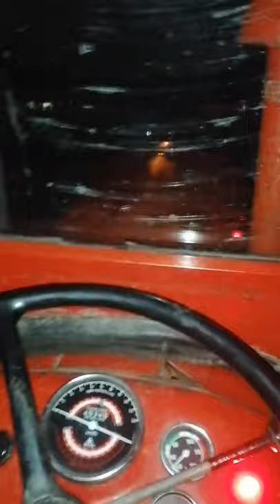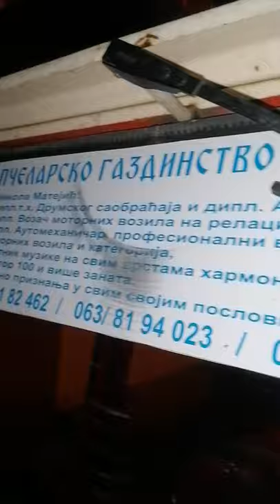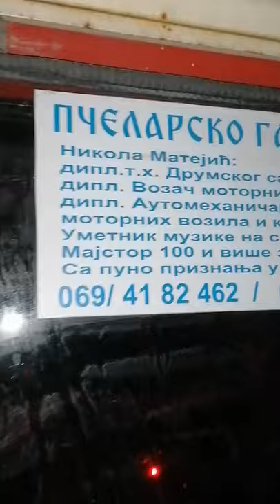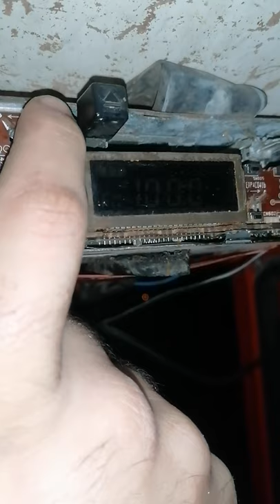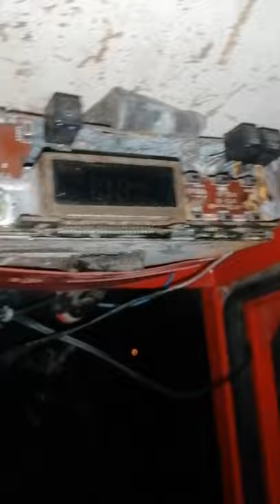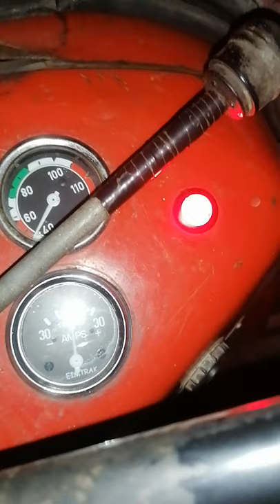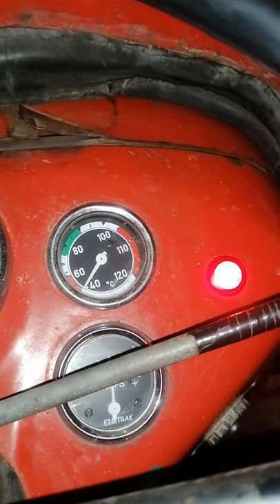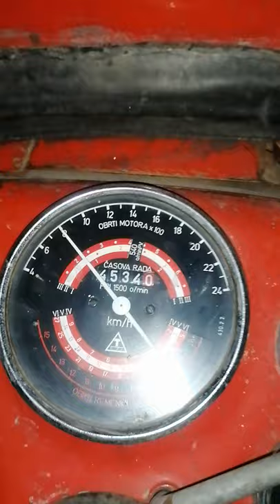Imt 539 gold start N.MATEJIC DIPL:AUTOMEHANICA, AUTELKTRICAR,T.H SAOBRACAJA VK VOZAC SVIH KATEGORIJA